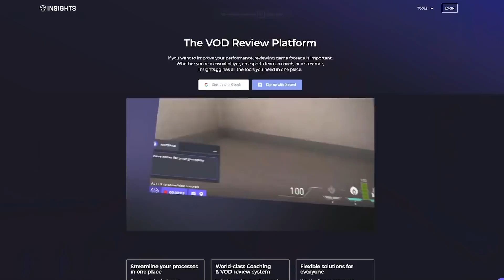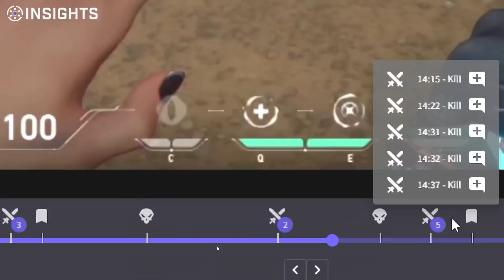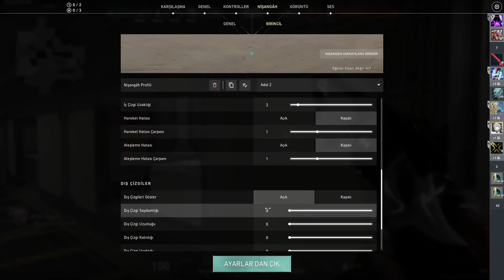Valorant Minecraft'ta (1 Adal vs 50 Demir) / (Valo Eğlenceli Zort Anlar)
Bu da valorant oynadığımız eğlenceli anlar. Tabi bir yandan da minecraft'a dönüp eğlendiğimiz ufak bir an var. O zaman iyi seyirler diliyorum.

0:00 - Valorant Kısım 1
2:57 - Minecraft Kısmı
4:20 - Valorant Kısım 2